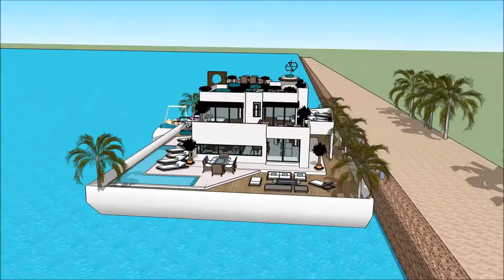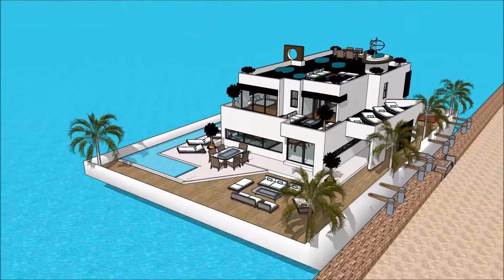AUSTRIA HAUSBOOT BOOT TULLN AUSTRIAN BOAT SHOW TULLN AN DER DONAU 2018 HOUSEBOAT Yacht getaway retre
The houseboatzania launching an innovative high-end luxury yacht houseboat home design potentially as a display of exhibition of the AUSTRIA HAUSBOOT BOOT TULLN AUSTRIAN BOAT SHOW TULLN AN DER DONAU 2018 HOUSEBOAT Yacht getaway retre.

The collection of the Houseboatzania concept of AUSTRIA HAUSBOOT BOOT TULLN AUSTRIAN BOAT SHOW TULLN AN DER DONAU 2018 HOUSEBOAT Yacht getaway retre consists of high luxury and architectural art pieces in minimalism combined with living on the waterfront of the harbour of

The houseboat yacht design has the basis to sustain living with high standards and contemporary structural design at AUSTRIA HAUSBOOT BOOT TULLN AUSTRIAN BOAT SHOW TULLN AN DER DONAU 2018 HOUSEBOAT Yacht getaway retre with numerous of prospects for excessive living and celebrating the desire of life worldwide: